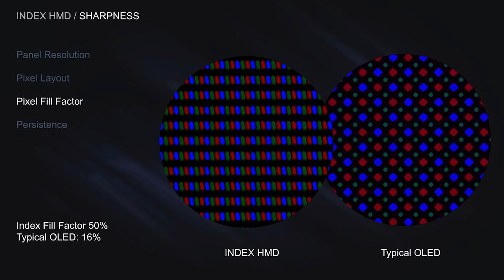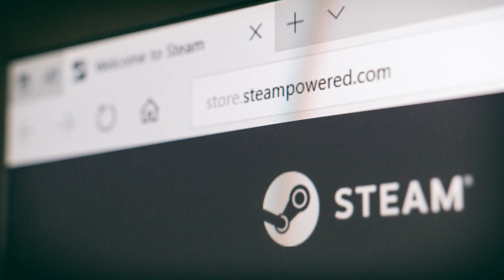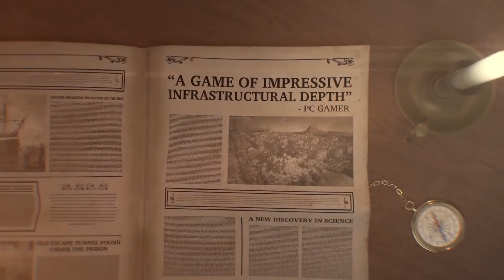Oyun Gündemi 18: Valve'ın yeni VR'ı Index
Uğur veTansel geçtiğimiz haftanın gündemini değerlendiriyor.

00:49 - Geçtiğimiz haftanın anketi. Nintendo Switch...
04:20 - Mount&Blade II: Bannerlord, Gamescom’da katılımcılar için ilk kez oynanabilir olacak.
07:33 - Valve’ın yeni VR seti Index’ten detaylar geldi. Büyük bir VR oyunu da yolda.
20:39 - Steam, 1 milyar kullanıcıya ulaştı.
23:05 - Borderlands 3’ten yeni detaylar var.
31:33 - Epic Games, Rocket League’in geliştiricisi Psyonix’i satın aldı.
35:44 - Mass Effect’e benzerliğiyle dikkat çeken cinsel içerikli oyun, Kickstarter’da tüm zamanların en çok fonlanan oyunları arasına girdi.
41:22 - Path of Exile’ın patronu, aşırı mesaiye karşı.
47:48 - Blizzard, bu sene Gamescom’da yok.
50:23 - Ubisoft, gri market oyun anahtarı satışlarını yok etmeye kararlı.
56:05 - Anno 1800, ilk haftasında serinin en hızlı satan oyunu olmayı başardı.
57:45 - Platinum Games, oyunlarını kendi yayınlayacak. Bir sonraki oyunları daha önce yapılmamış bir şey olacakmış.
01:01:15 - Sonic filminden ilk fragman geldi.
01:02:50 - Saint’s Row filminin yönetmeni belli oldu.